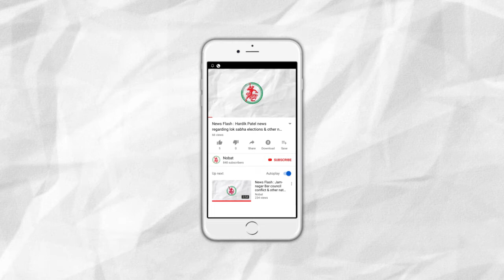News Flash: Ex-IPS Sanjiv Bhatt imprisoned for life in 1990 custodial death case